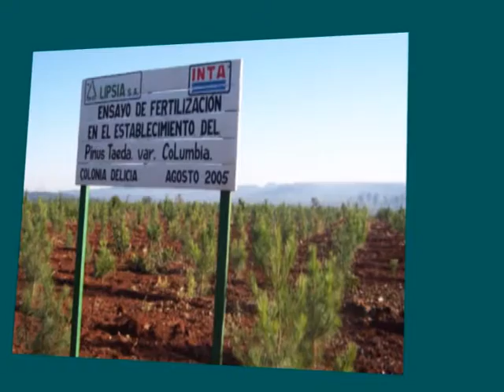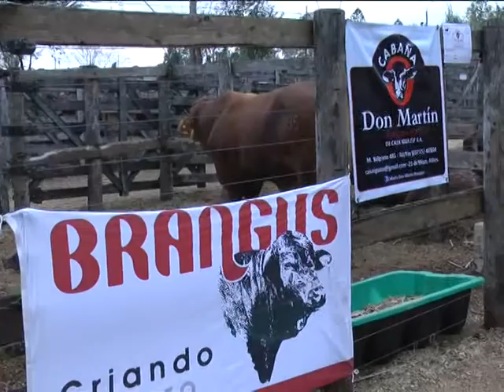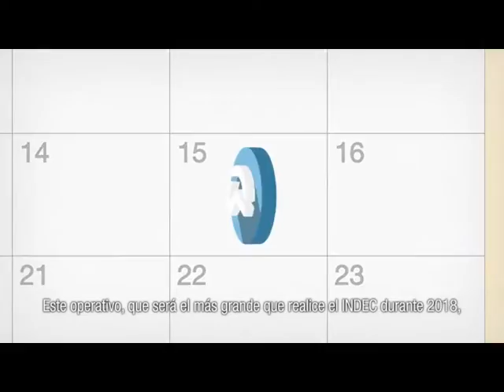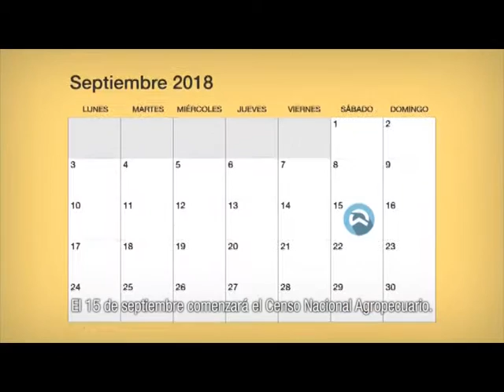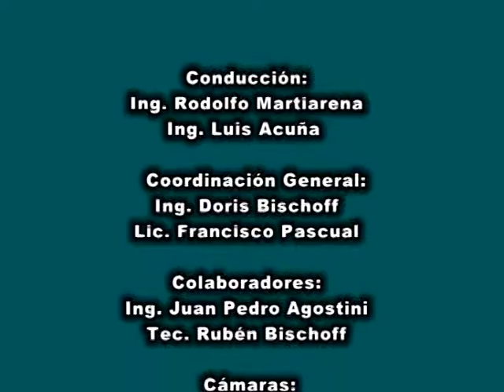INTA Tecnología en Acción #25.Fiesta del ganadero. Producción bovina.Censo Nacional Agropecuario.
Fiesta Provincial del Ganadero.
Capacitaciones en producción bovina, profesional de INTA Balcarce.
Censo Nacional Agropecuario